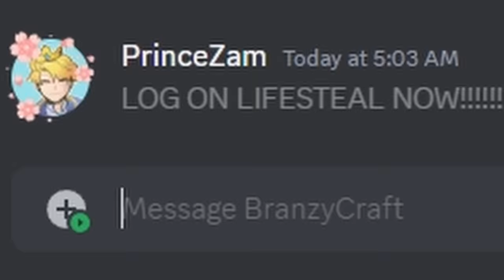I Forced Him To Play Minecraft With Me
oooh i love branzycraft god oh me oh my I love branzycraft

Like ParrotX2 and his School's Minecraft Server / School SMP Series where he Started a War or Ended a War. This is a new and original Minecraft idea / challenge where you can steal SMP Minecraft player's lives. Survival is harder than Hardcore Minecraft because PVP is a thing.

This series is inspired by ParrotX2 and SpokeIsHere's SMP Minecraft Series, as well as TommyInnit and Dream on the Dream SMP server. However, instead of it being SpokeIsHere, ParrotX2, or TommyInnit, it's actually just PrinceZam, POG. I like to make super epic traps, and this is similar to a Custom Minecraft Challenge video, except the Custom Minecraft Challenge is to survive. You could call this Minecraft, But Lifesteal SMP.

Edited By @Plumania